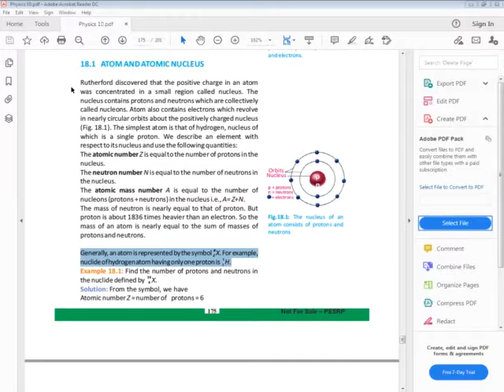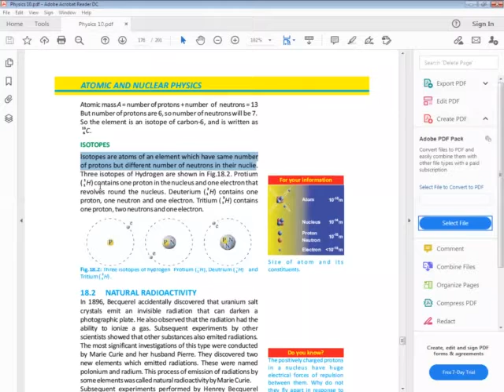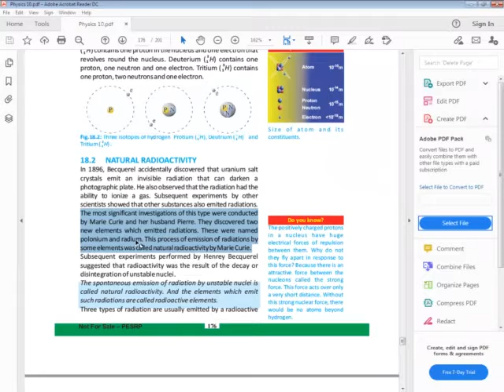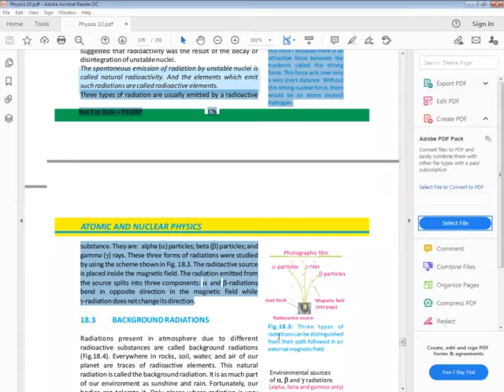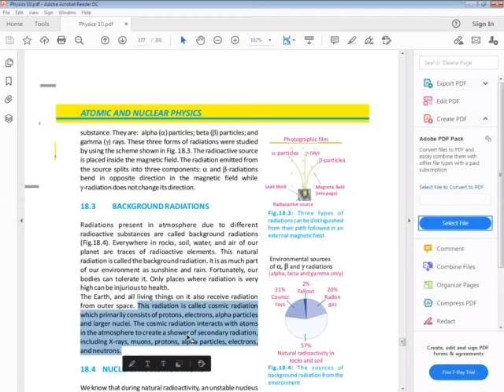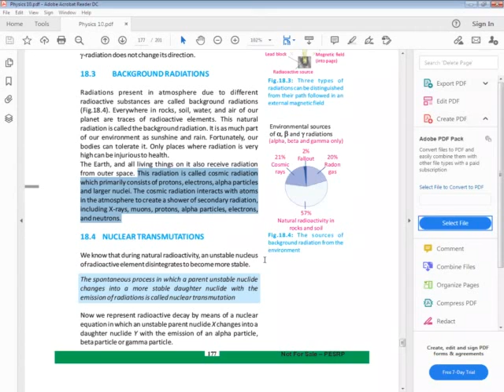PHYSICS Class 10th CH#18Atom and atomic nucleus, Natural radioactivity, Background radiation